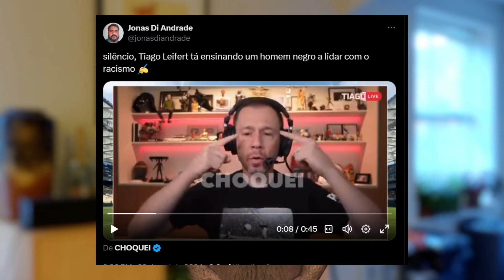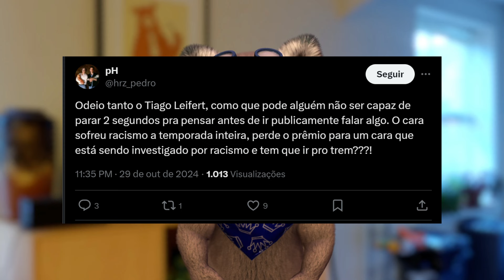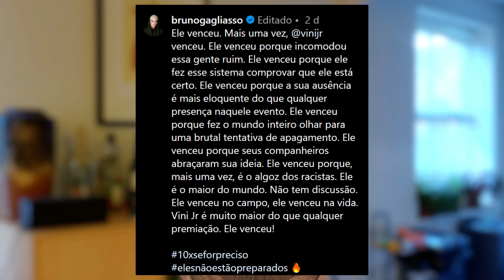Alek vai ao canal de Serginho Faoth e conta que tem medo dos irmãos o agredirem até a morte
0:00 - Intro
0:08 - Tiago Leifert sofre hate após dar conselho a Vini Jr
1:39 - Bruno Gagliasso detona Tiago Leifert
2:47 - Allan dos Santos virou Uber nos EUA
3:39 - Youtuber especialista em répteis morre após ser mordido por uma cobra
4:00 - Alek vai ao programa de Serginho Faoth e CONTA TUDO